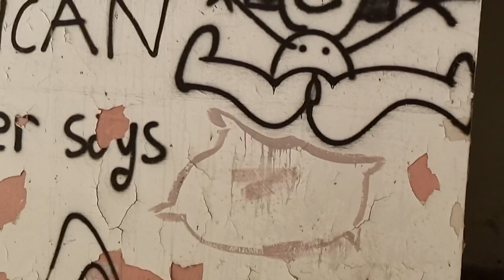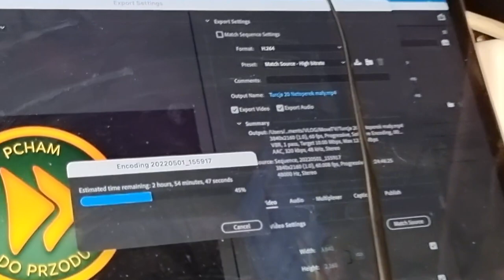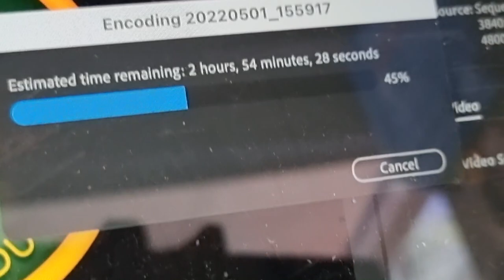Gołe baby!!! - ŹRÓDŁA TERMALNE - Darmowe atrakcje w Grecji - VANLIFE 4x4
Źródła termalne w Grecji, kryją wiele niespodzianek, jedną z nich są nagie kobiety, które spotykamy na miejscu. Co jeszcze kryje ta darmowa atrakcja.

 • Wesprzyj kanał jednorazowo lub zostań patronem, możesz wspomóc rozwój kanału bezpośrednio przez YouTube, klikając w przycisk WESPRZYJ lub skorzystaj z jednej z tych opcji:

0:00 - wstęp